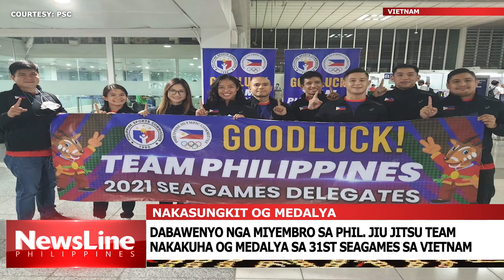DABAWENYO NGA MIYEMBRO SA PHIL. JIU JITSU TEAM NAKAKUHA OG MEDALYA SA 31st SEAGAMES SA VIETNAM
MIHAKOT OG MEDALYA ANG 6-MAN PHILIPPINE JIU JITSU TEAM SA NAGPADAYONG DULA SA 31st SOUTHEAST ASIAN GAMES SA NASUD VIETNAM.
    DABAWENYO ANG USA SA NAKASUNGKIT OG MEDALYA.